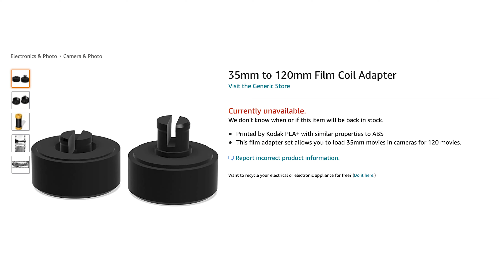35mm Film mit einer Mittelformat Kamera fotografieren (Experiment) 👨‍🔬 🎞️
► Hi, ich lebe noch.

Hier ein Video welches ich vor einiger Zeit zusammen mit Nico (aka Nicola Rehbein) aufgenommen habe.
Anbei findet ihr alle weiterführenden Links:

Mein Equipment:
Mein Equipment:
Aufbau des Videos:
00:00 - 01:42 Intro
01:43 - 03:32 Wie funktioniert das Ganze?
03:33 - 03:44 Versuch 1
03:45 - 05:12 Versuch 2
05:13 - 05:36 Outro

ich hab euch lieb, Paul